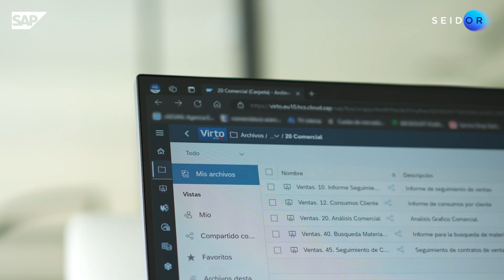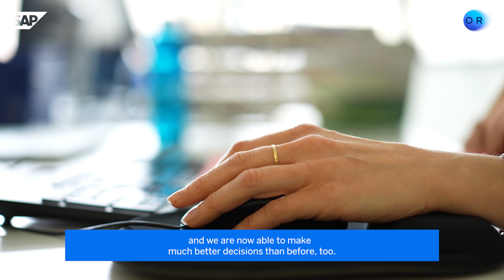Success Story - VIRTO: SAP IBP - SAP S/4HANA - SAP Analitycs Cloud